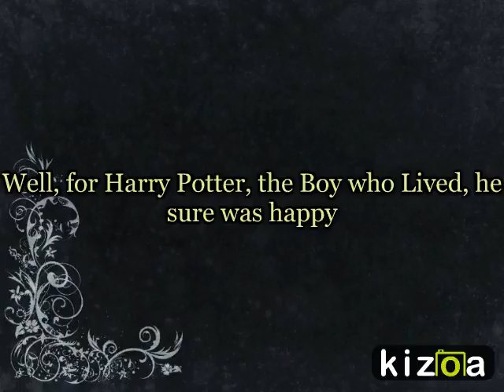Harry potter by J.K. Rowling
book trailer by Kayla E